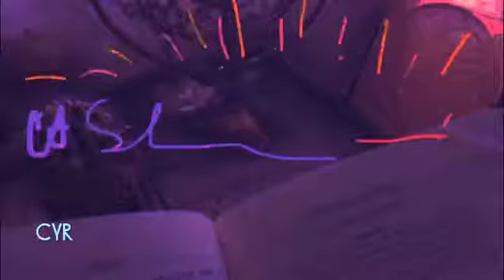January 11, 2019